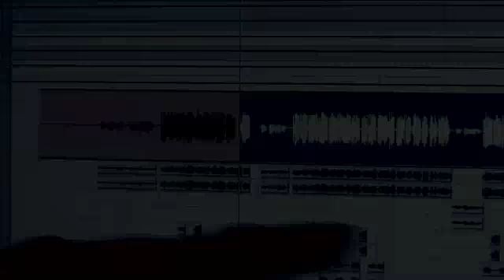Inside The Album~World So Cold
behind the scenes footage of making the 'Life Starts Now' album.
download came with purchase of the super delux package of the album.